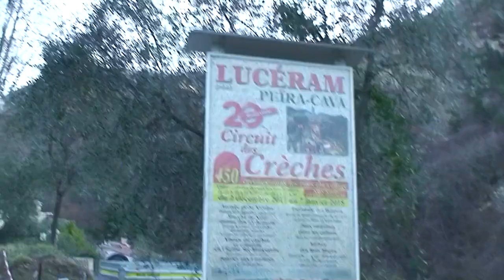astrôpôtes = retour Luceram !